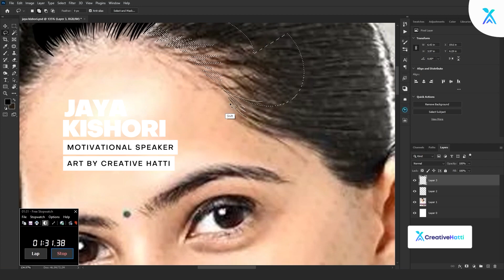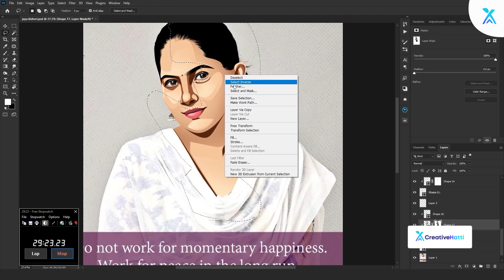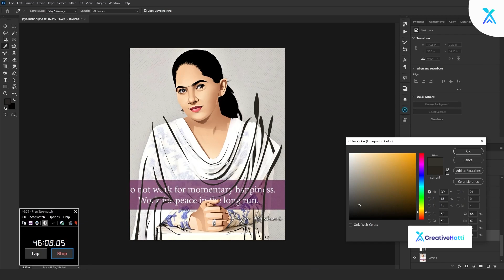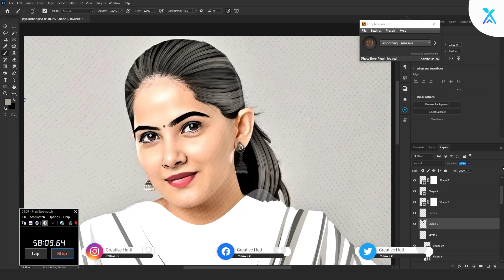How to Create a Vexel Art Portrait of Jaya Kishori in Photoshop - Speed Art Tutorial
This speed art tutorial will guide you through the process of creating an alluring vexel art portrait of the renowned spiritual leader, Jaya Kishori, using Photoshop. Vexel art is a unique art form that combines the sharpness of vector art with the softness of raster art to produce a visually captivating style. The tutorial will cover various tools and techniques to help you create a beautiful portrait of Jaya Kishori step-by-step. Whether you're a beginner or an experienced artist, you'll find this tutorial informative and exciting. So, grab your pen tablet and let's begin!